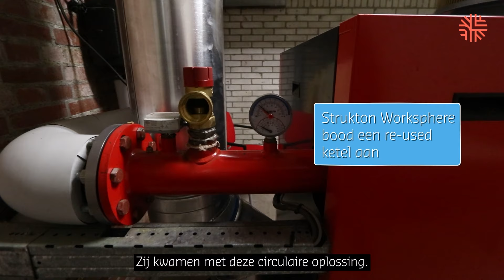S2E4 De opkomst van de markt voor re-used ketels... | Serie Circulair Installeren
Bij sociaal werk- en leerbedrijf iederz in Groningen was de oude cv-ketel aan vervanging toe. Samen met Strukton Worksphere kwamen ze tot een circulaire, duurzame en efficiënte oplossing. Bekijk de nieuwste aflevering van de vlogserie ‘Circulair installeren: hype of toekomst?’ om te zien hoe ze dit hebben gedaan!

Vanwege de toekomstplannen met het pand en de ambitie om het vastgoed te verduurzamen wilde de gemeente Groningen liever geen nieuwe ketel aanschaffen. Binnen Strukton Worksphere werd op dat moment net de oproep gedaan welke klant kon worden geholpen met relatief nieuwe en uiteraard goed onderhouden ketels die van een ander project kwamen. Strukton Worksphere wilde de ketels graag op een circulaire manier ergens inzetten.

Het was even zoeken naar de juiste match door een aantal technische voorwaarden, maar bij Iederz is het gelukt! En deze ene keer smaakt naar meer. Moraal van het verhaal: durven, buiten de kaders denken en doen. Daarmee begint circulair installeren!

Meer informatie
Ga naar de afspeellijst om alle seizoenen van ‘Circulair installeren: hype of toekomst?’ te bekijken.

Meer weten over circulair installeren? Kijk dan op